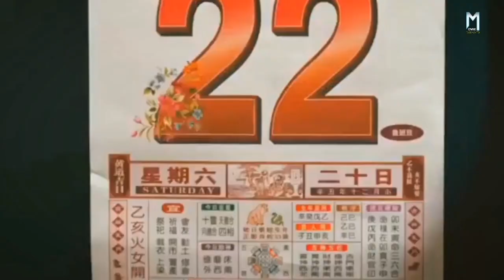Golden Escape (2022)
Golden Escape (2022) Movie Explained in Hindi